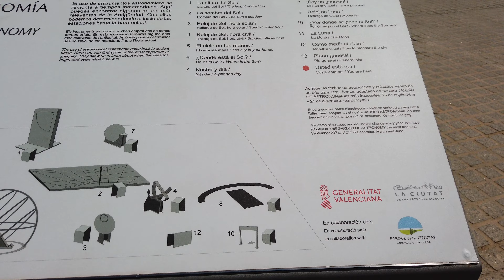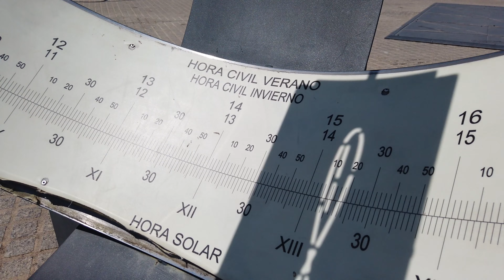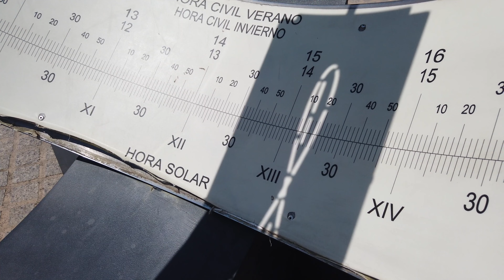🇪🇸 Valencia: The City of Arts and Sciences surroundings, Spain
The City of Arts and Sciences is a cultural and architectural complex in the city of Valencia, Spain. It is the most important modern tourist destination in the city of Valencia and one of the 12 Treasures of Spain (from Wikipedia). Sunday (06/08/2022).

For an improved experience watch it in the greatest resolution possible. 4K resolution highly recommended.

(PT/BR)
A Cidade das Artes e das Ciências é um complexo cultural e arquitetônico da cidade de Valência, na Espanha. É o destino turístico moderno mais importante da cidade de Valência e um dos 12 Tesouros da Espanha (do Wikipedia). Domingo (06/08/2022).

Para uma melhor experiência, assista na maior resolução possível. 4K altamente recomendável.